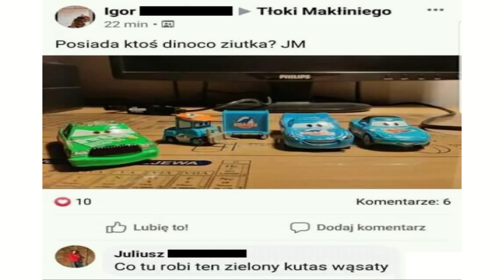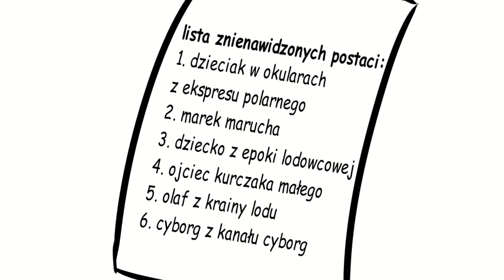top 5 znienawidzonych postaci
czemu w tytule jest top 5 jak to nawet nie jest ranking tylko lista postaci lol mam 500 iq